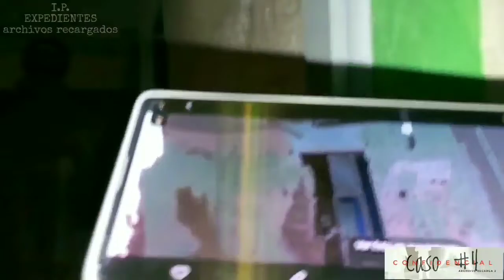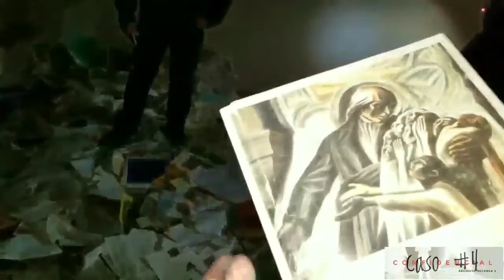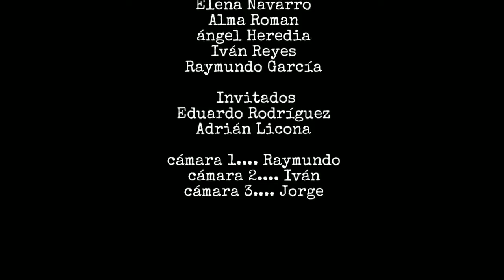EXPEDIENTE #04: CLINICA ABANDONADA CD JUAREZ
Muy buenos días, muy buenas tardes y muy buenas noches a todos los lugares que nos acompañan, aquí presentamos el nuevo caso #4, visitamos un lugar el cual esta cargado de energía,  de entidades, así como de plasmaciones, captamos bastante material muy bueno, recuerden apoyarnos en este proyecto suscribiendose al canal, compartiendo los vídeos y darle me gusta a cada una de las investigaciones.
Les mandamos un cordial saludo.
P.D. para una mejor experiencia utilicen audifonos.
Nos vemos hasta la próxima investigacion.